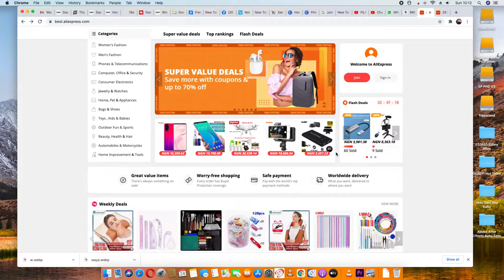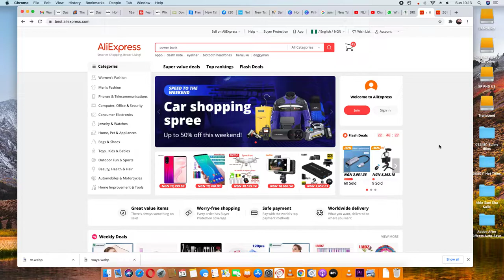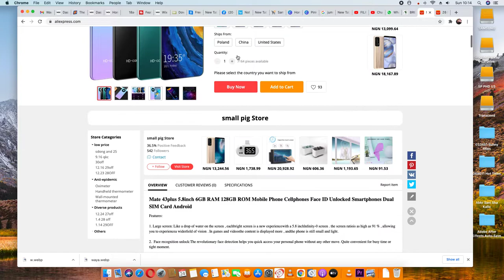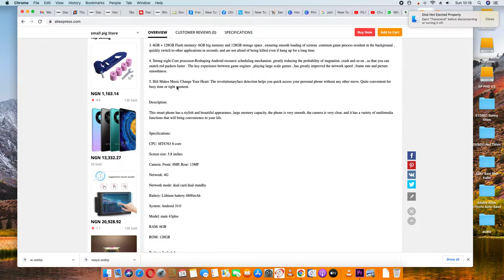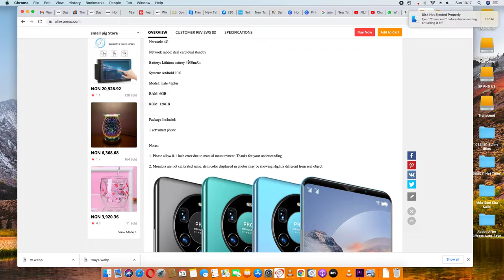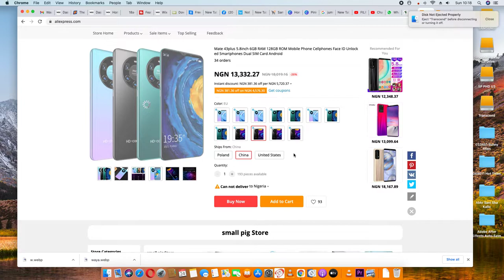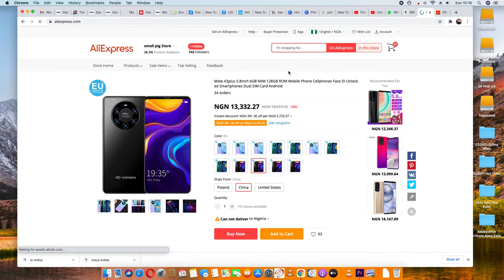YANDA ZAKA SIYI WAYAR ME DAUKE DA 6G RAM DA 128GB A 13,332 DAGA AliExpress